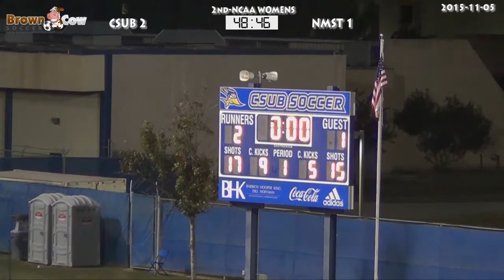20151105 NCAA Womens Soccer CSU Bakersfield v New Mexico State Highlights